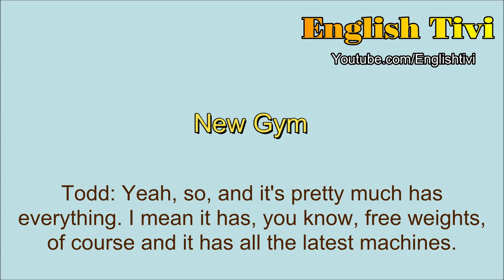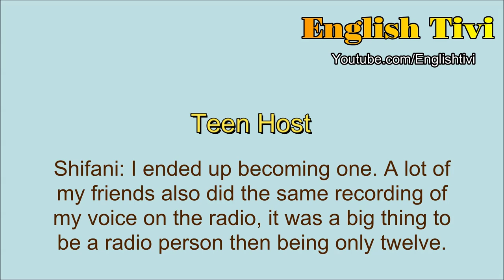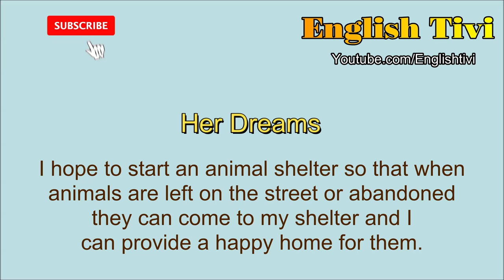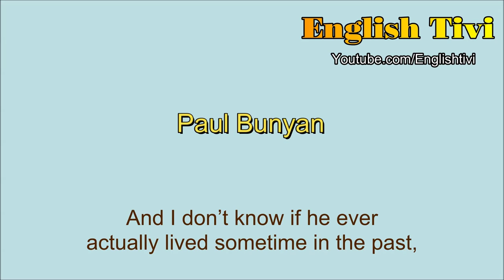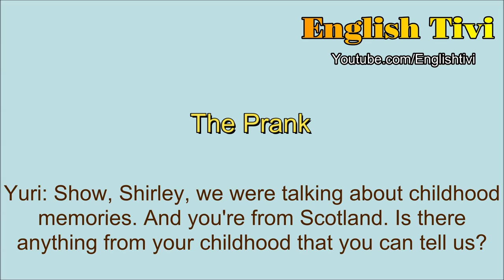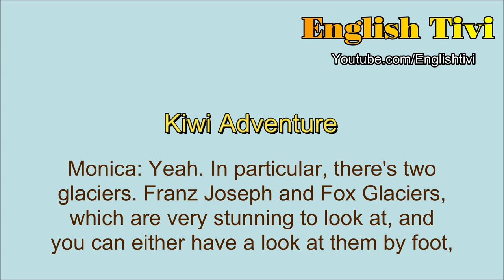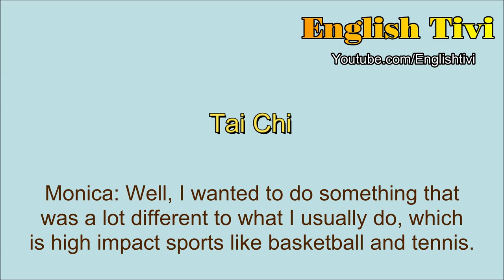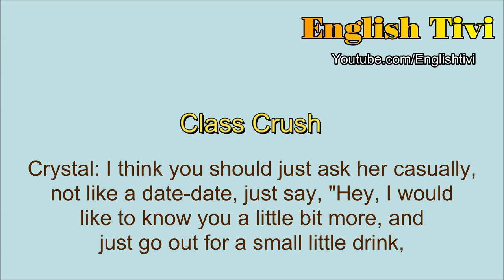American English Listening Practice ★ Learn to Listen to English ★ Learn to Speak English Fluently ✔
Learn how to speak, understand, and write English, with a focus on listening. This video is going to teach you how to listen to and understand English. This will help you improve your level of comprehension and make you more communicative in this language.
You can share photos and status updates, and GIF images on our channel. Register to become a member of the group.
Watching more:
➡️ Playlists 10 Minutes of IELTS Listening Practice Test | Fill in the Blanks Exercise

Hi guys, I'm Jena. I am a retired teacher. Welcome to English tivi! Thanks for visiting our Channel. English tivi is a free Channel for English learners. You can improve your English story, English vocabulary words, English grammar, English sentences, English speaking, English writing, and English idioms …. Thousands of English videos and lessons are waiting for you. That's why, this channel was founded with a simple vision: To become your go-to resource to Improve Your English Skills | Help You Change Your Life!